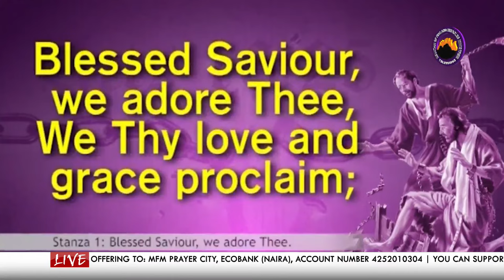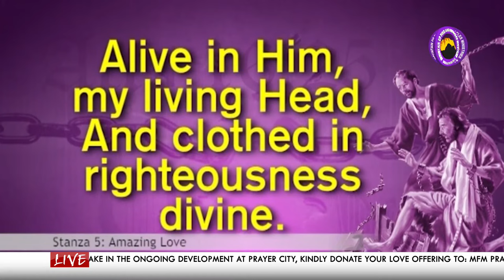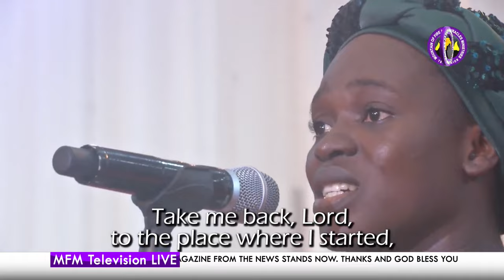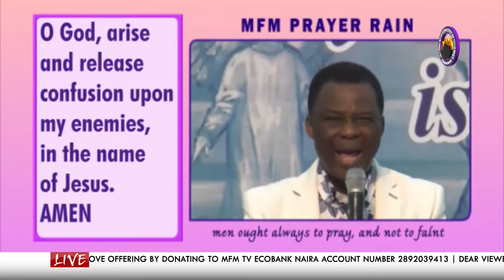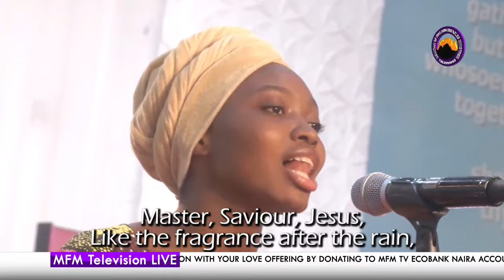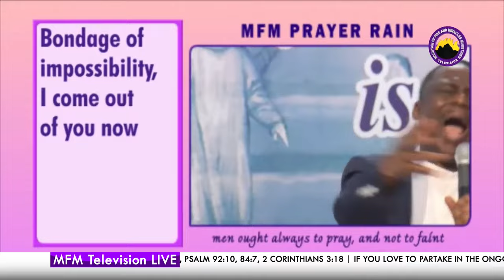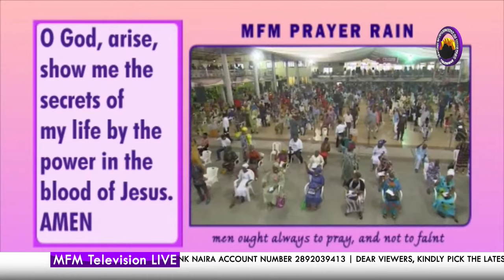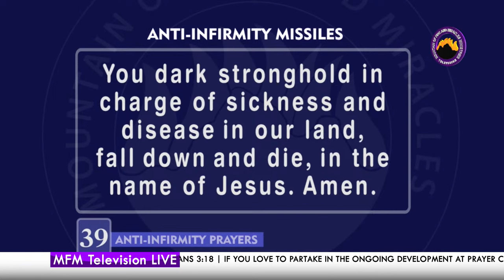MFM Television HD - MFM Manna Water Service 18102023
LIVE WITH DR DANIEL KOLAWOLE OLUKOYA